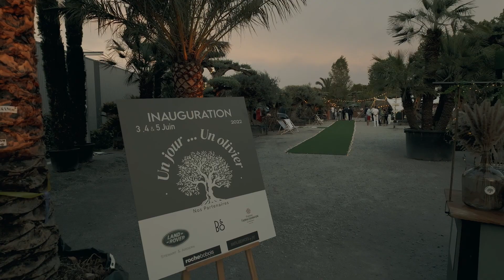Film d'inauguration Un Jour Un Olivier au Drone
Un Jour … Un Olivier, c’est le paradis des amoureux des arbres d’exception. Que vous souhaitiez mettre en valeur vos devantures de magasins, magnifier vos jardins ou leur donner un air des tropiques ou de méditerranée, nos variétés d’oliviers et de palmiers s’adapteront à vos petits projets comme à ceux de plus grande envergure.

Vidéo : Adrien SIFRE
Montage : Adrien SIFRE

Retrouvez nous sur :
Drone33 : drone33.fr